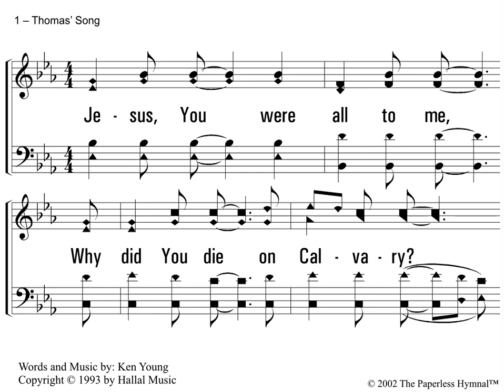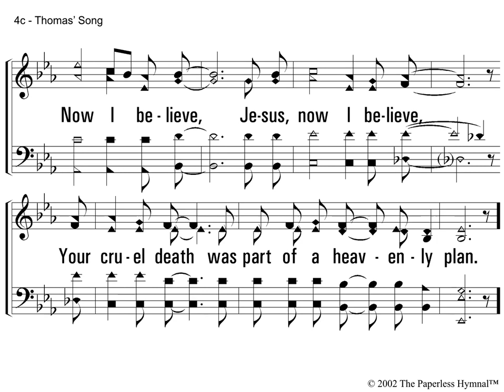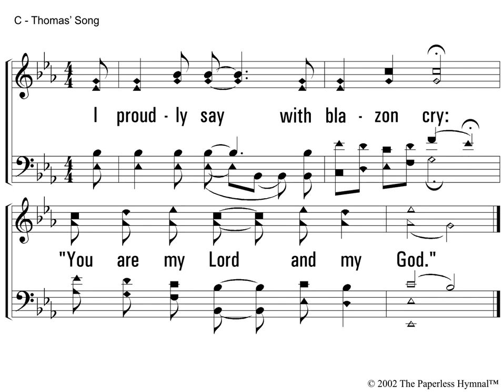Choir on St. Thomas by Ken Young